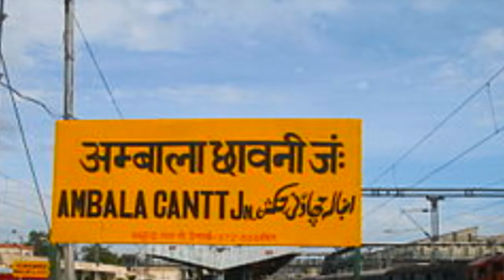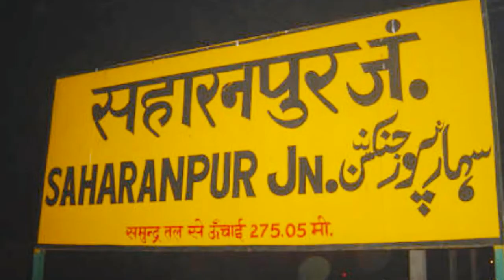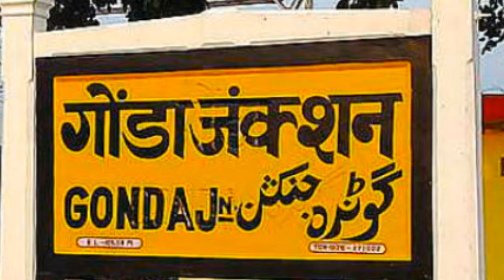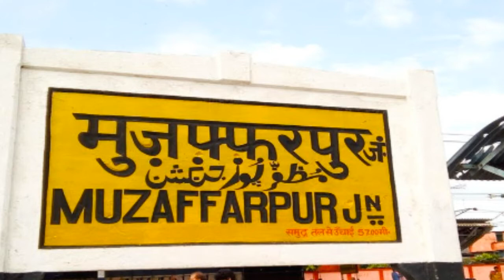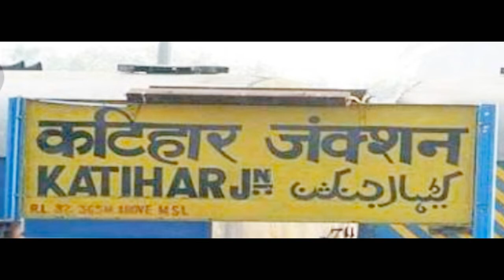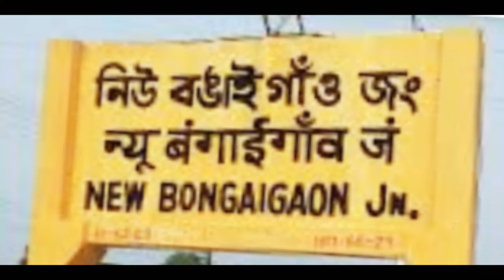चंडीगढ़ से डिब्रूगढ़ एक्सप्रेस ट्रेन ।। 15904 ।। indian railway || train information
Chandigarh to Dibrugarh express train indian railway Rail knowledge , Chandigarh to dibrugarh train 15904 Punjab  to Assam train

चंडीगढ़ से डीब्रुगढ के बीच चलने वाली एक्सप्रेस ट्रेन की जानकारी, समय-सारणी,किराये एवं स्टेशनों पर ठहराव की जानकारी ।

Train information time table via Chandigarh, Ambala cantt jn,Saharanpur jn.,Moradabad jn.,Bareillay jn., Lucknow Charbagh,Gonda jn., Gorakhpur jn.,Siwan jn., Samastipur in.,Katihar jn.,new Jalpaiguri jn., Gauhati,rangiya,new Tinsukia, Dibrugarh

locomotive :- Chandigarh to Katihar GZB/ WAP - 7 ,Katihar to Dibrugarh NGC/ WDM - 3D,WDP -4D

coaches :- LHB -  2nd ac,3rd Ac, sleeper class,GN